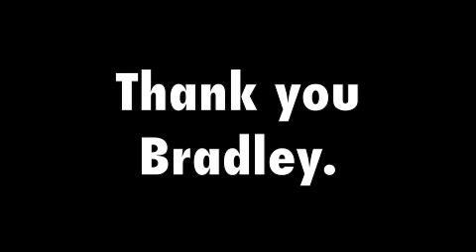Bradley Manning's Statement - Increased Audio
Today, Freedom of the Press Foundation is publishing the full, previously unreleased audio recording of Private First Class Bradley Manning's speech to the military court in Ft. Meade about his motivations for leaking over 700,000 government documents to WikiLeaks. In addition, we have published highlights from Manning's statement to the court.

While unofficial transcripts of this statement are available, this marks the first time the American public has heard the actual voice of Manning.